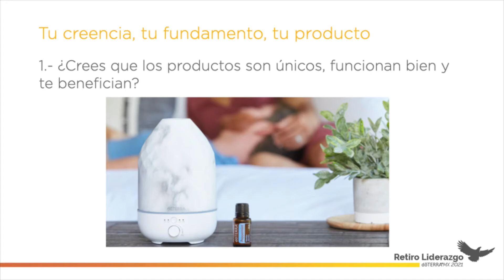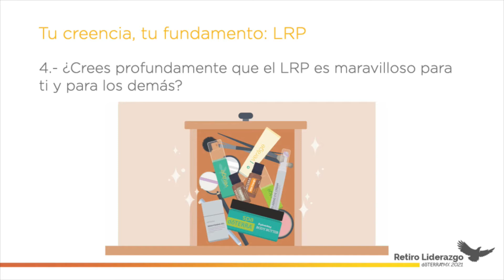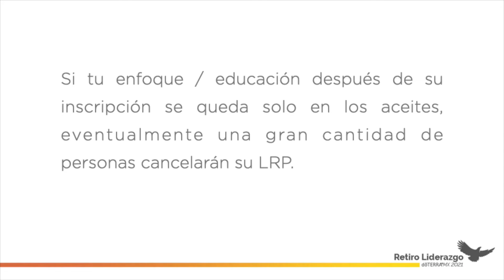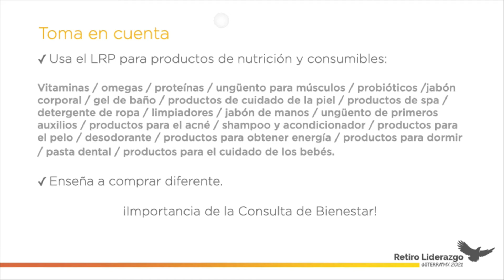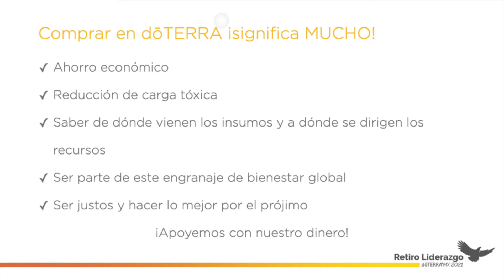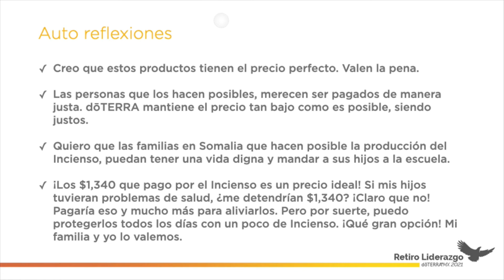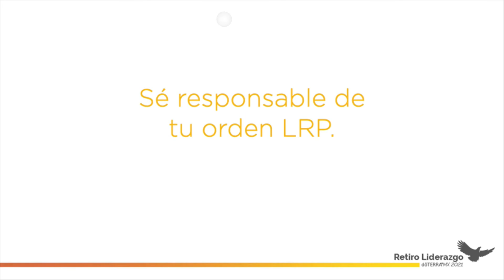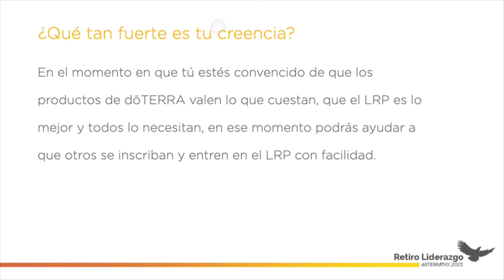La importancia de construir un Rango Sólido Paola e Ian Herreman | Diamante Azul - Día 1 Parte 6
La importancia de construir un Rango Sólido
Paola e Ian Herreman | Líderes Diamante Azul y Fundadores México

Y adquiere acceso a nuestros grupos privados de WhatsApp, donde vas a aprender mucho sobre cómo empezar a usar tus aceites!  y tendrás una consulta de Bienestar personalizada!